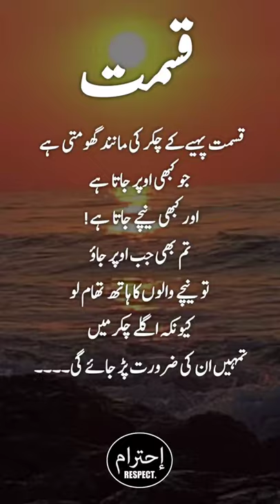Lukman Hakeem quotes| loqman hakim| mufti Tariq Masood| Urdu quotes| (4)